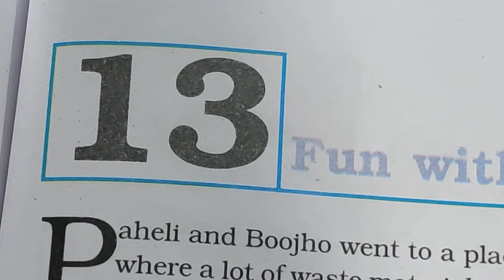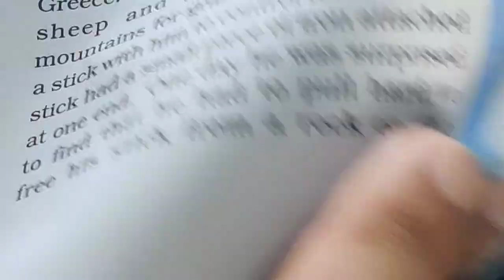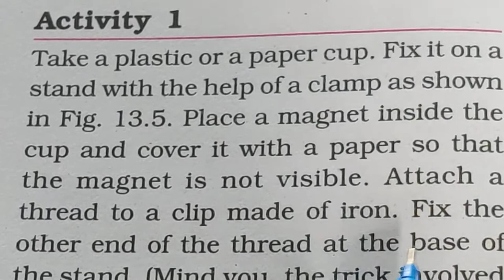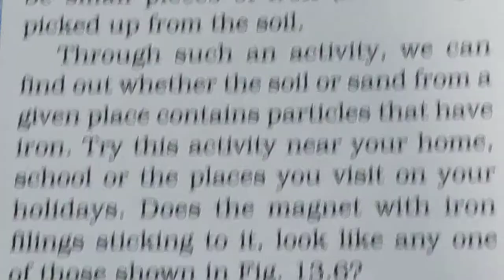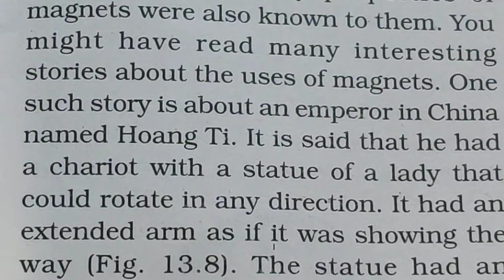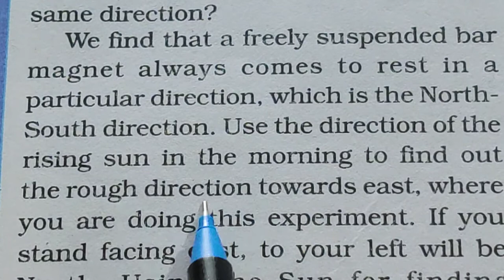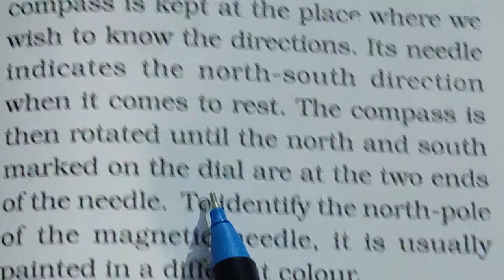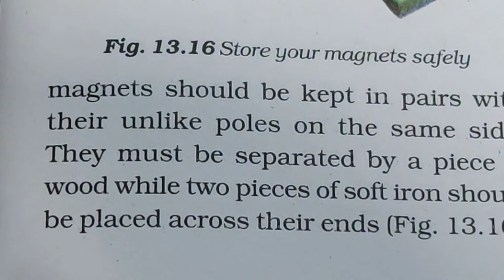Fun with Magnets, Class 6, Chapter 13, Ncert, CBSE,Full Explanations in Hindi|| Kapil kadiyan sir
Science Guruji: Kapil kadiyan

Class 6

Ncert

Chapter 13

Full Explanations in hindi English

Follow me Instagram:-I'm on Instagram as @scienceguruji_kapilkadiyan. Install the app to follow my photos and videos.

Human Eyes And Colourful world Ch11 Class 10 SCIENCE HAND WRITTEN NOTE

How do Organisms Reproduce Sexual Reproduction Class10 Science Hand written Note s

Light- Reflection and Refraction Class 10 Science Chapter 10 HAND Written Notes